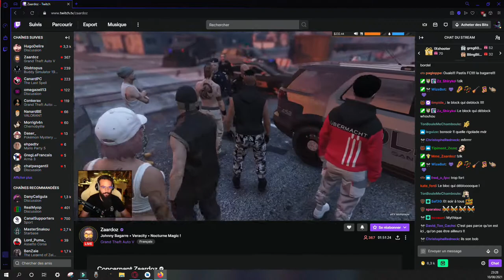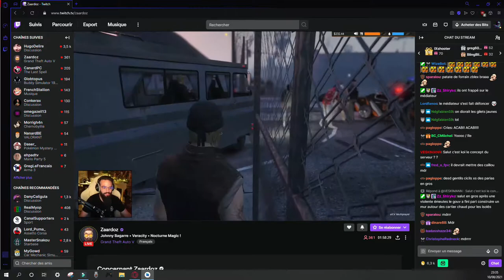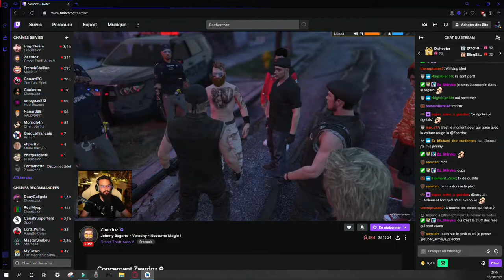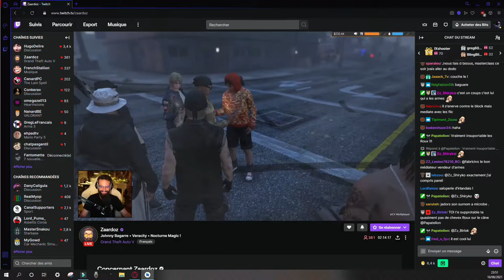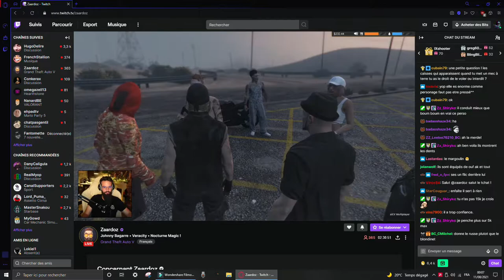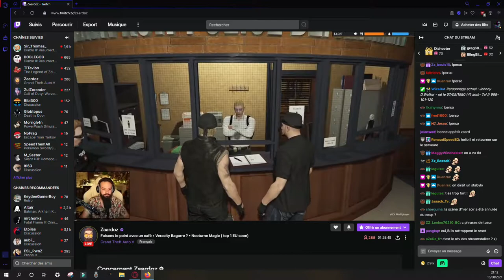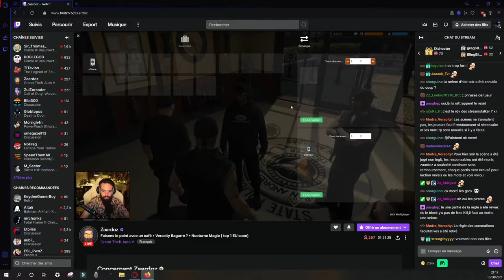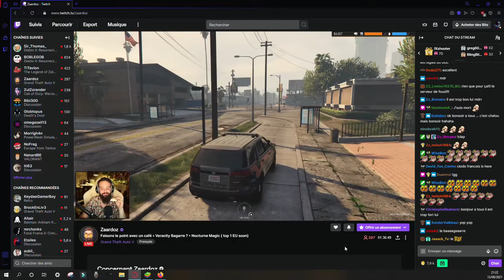Zaardoz LA BAGARRE